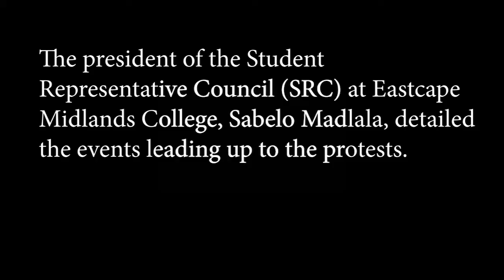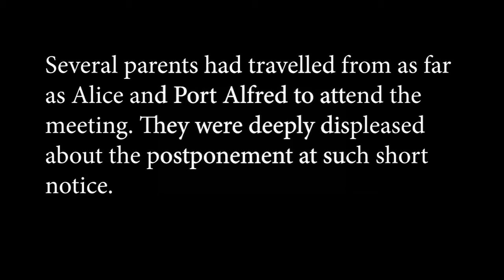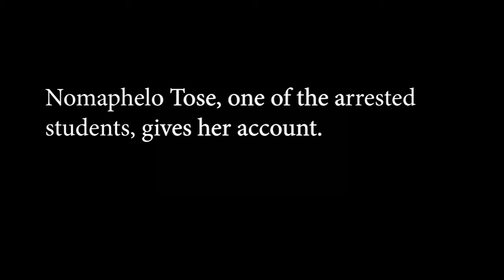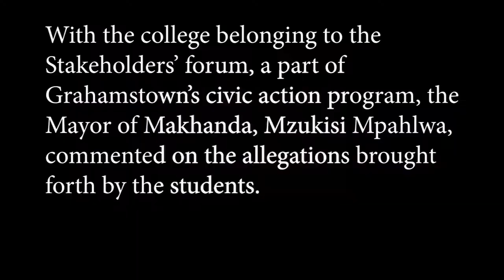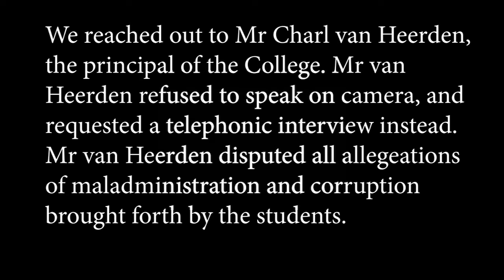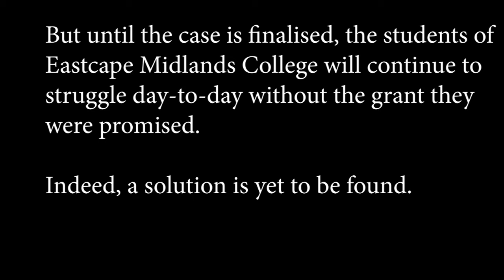East Cape Midlands College, Makhanda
A report of protest events of 2019 at the East Cape Midlands Colleg in Makhanda

Production by Shaun Goosen & Anita Dywaba